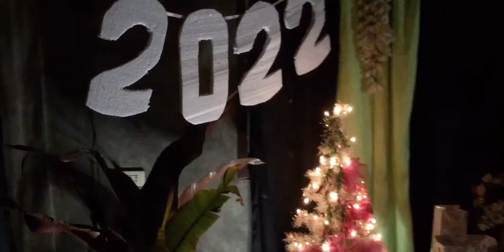Happy New Year 2022 | With My mom ✨💚❤️💙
Let it be known that the people involved or seen in this video have followed all the IATF mandated safety and health protocols such as wearing of face mask and face shield, maintaining physical distancing, sanitizing always with alcohol, and were all vaccinated to ensure the safety of everybody throughout the whole duration of the activity.

Follow my other social account :

Fb Page: Kent Darasin Romarate Vlogs